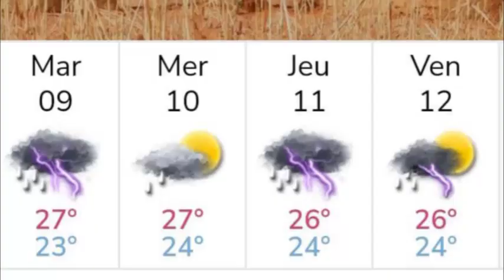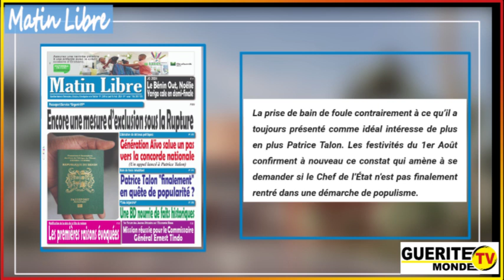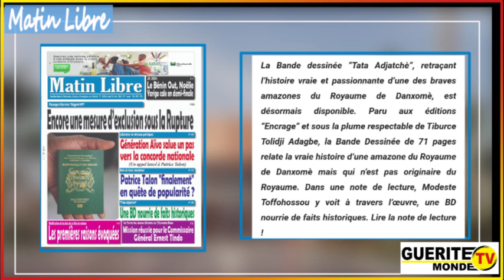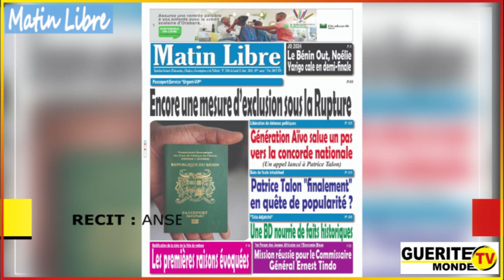🔶 Contenu Matin Libre de Gtvm du 05/08/2024